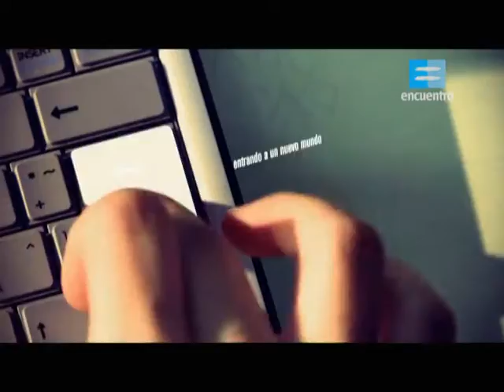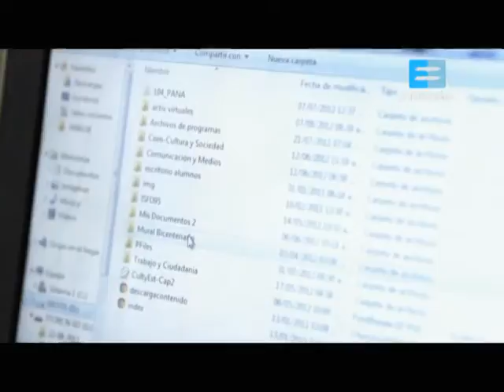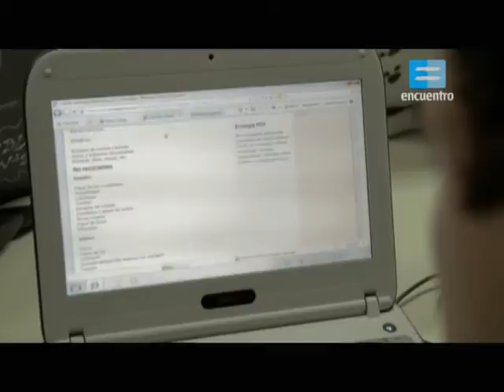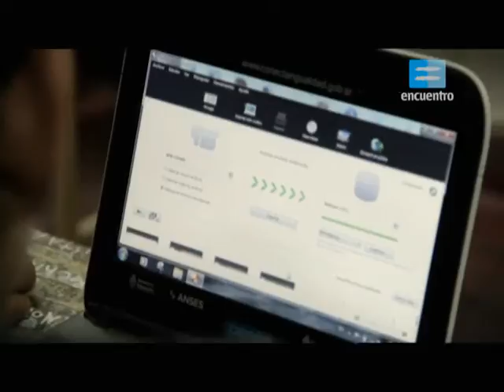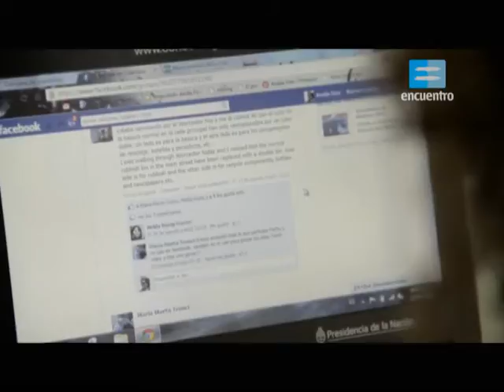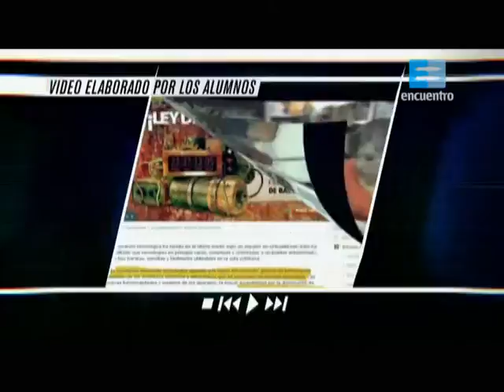Escuela Abierta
La introducción del Programa Conectar Igualdad de las escuelas públicas de la Argentina, comenzó a cambiar las formas de enseñar y aprender. A partir de la implementación de las netbooks, la experiencia de investigar, estudiar, compartir y percibir el mundo se modificó, planteando distintos desafíos para directivos, maestros y estudiantes. Escuela abierta se sumerge en diversas historias de vida para dar cuenta del impacto que este programa causa en el entorno familiar, escolar y comunitario.